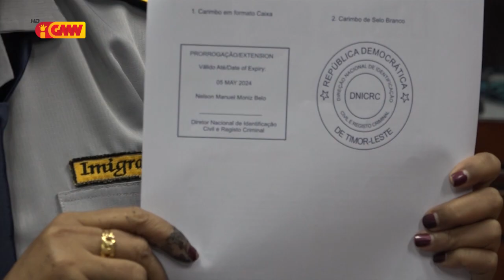Polísia Imigrasaun hein desizaun Tribunál kona ba pedidu asiliu polítika ba sidadaun Filipina